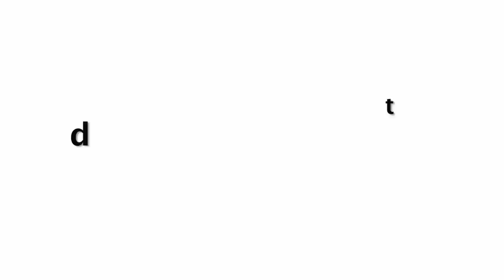जब सनी ने पहली बार देखी ये फिल्म, उसके बाद जो किया जानकर रह जाएंगे हैरान